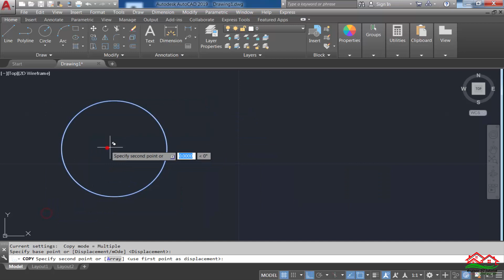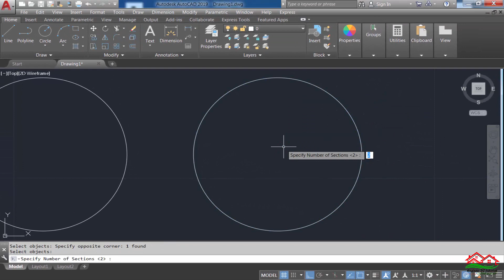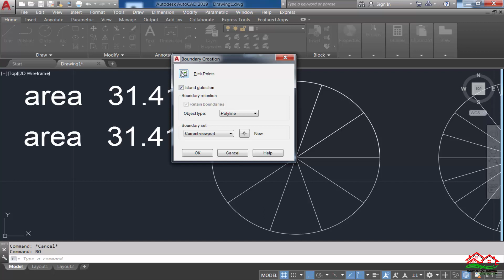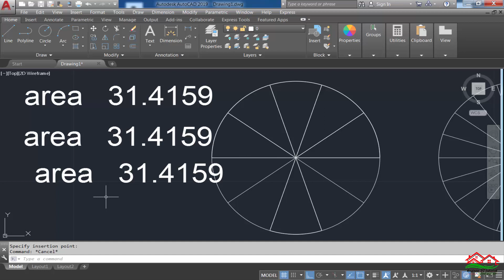طريقة مفيدة جدا لتقسيم + تقطيع الدوائرالى أجزاء متساوية على برنامج AutoCAD (ليسب)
طريقة مفيدة جدا لتقسيم + تقطيع الدوائر الى أجزاء متساوية على برنامج AutoCAD (ليسب)